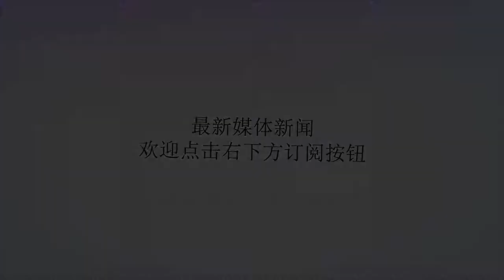为什么整个制表界只有劳力士一家使用904L钢？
谢谢！为什么整个制表界只有劳力士一家使用904L钢？